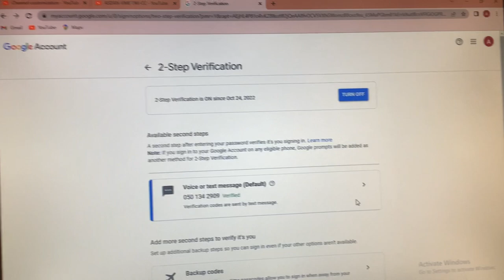I have just turned on 2-step verification for the account.